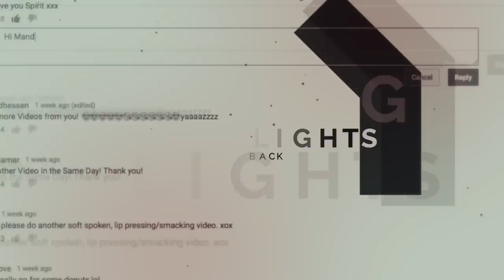Gum Chewing ASMR The Chew Chit Chat Ramble Date??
Happy Love Day, Chewing Trident Gum Drinking Hot Tea And Spending Some Time With You . Let's Chit Chat For A Little While. , Enjoy (No Head Phones Need)

Chewing Gum ASMR Soft Spoken Eating Sounds

Mouth Sounds